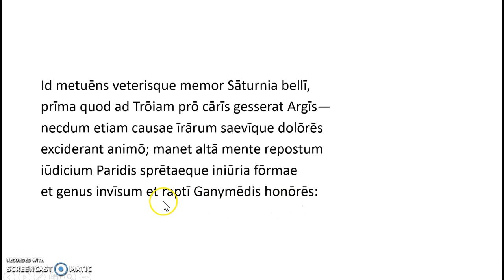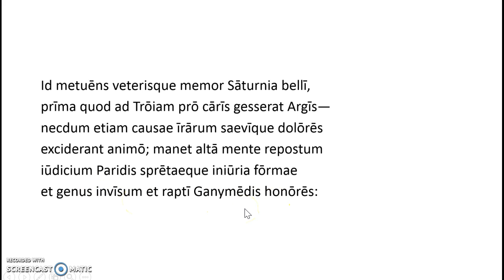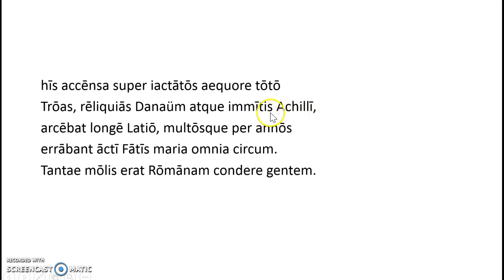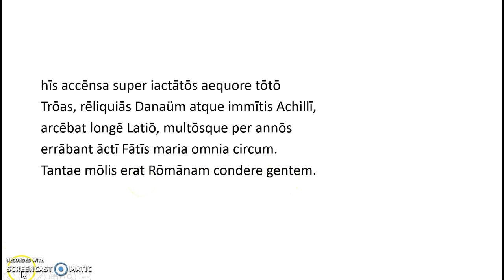APLAT570 Reading 4.1 (part 2)